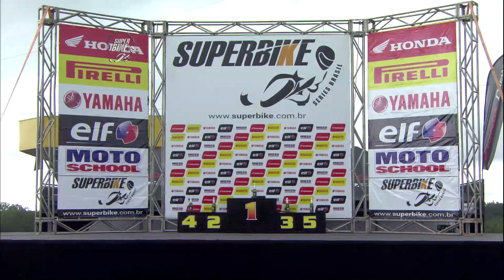SuperBike Series Brasil 2014 - 7ª etapa - Santa Cruz do Sul (RS) - SuperSport 600cc